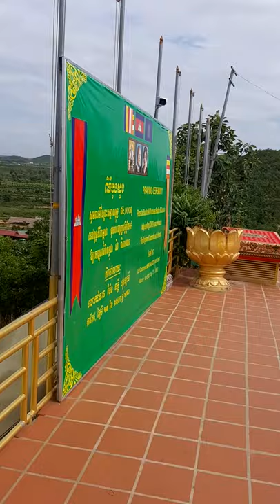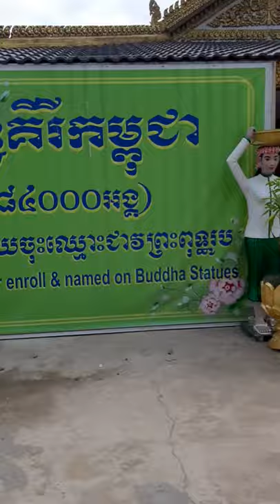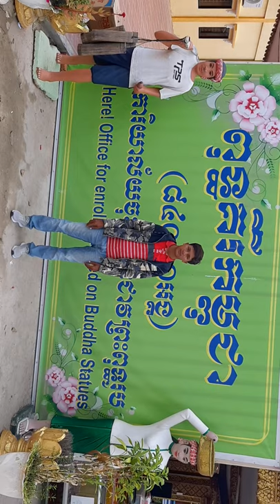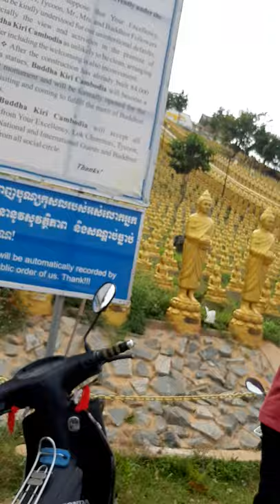កន្លែង បូជនីយដ្ឋាន ពុទ្ធគីរីកម្ពុជា l កន្លែងព្រះពុទ្ធបដិមាជាង ២ ម៉ឺនអង្គ [ Buddha Dhamma Monk ]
🌷🌷🌷🌷🌷🌷🌷🌷🌷🌷🌷🌷🌷🌷🌷🙏សូមអនុមោទនា!!!🙏🌷🌷🌷🌷🌷🌷🌷🌷🌷🌷🌷🌷🌷🌷🌷
✅សូមឲ្យព្រះពុទ្ធសាសនារុងរឿងចម្រើនយូរអង្វែងរហូតជានិរន្តរ៍
✅ការស្តាប់ព្រះធម៍ដោយល្អរមែនបាននូវប្រទីបគឺ បញ្ញា
✅សូមអរគុណសម្រាប់ការគាំទ្រនូវឆានែលព្រះធម៌នេះ!